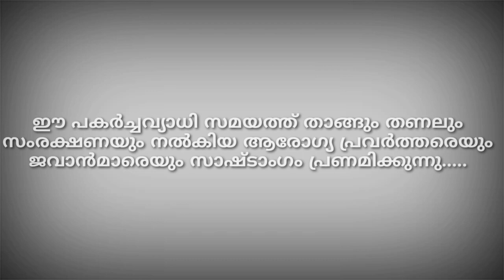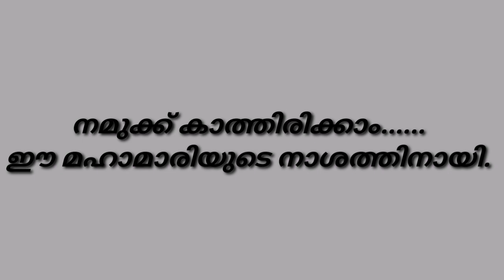KATHIRIPPU | Vineesh Vijay | Entry #28 | FM LDSF Fest '20 | Film Makers Entertains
Entry #28 of FILMMAKERS LOCKDOWN FILM FEST '20 in association with MALLU BAZAR
Name: KATHIRIPPU
Direction:  Vineesh Vijay